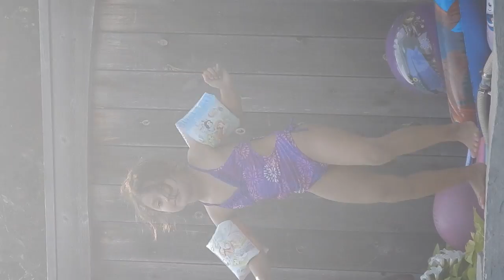isabella our princess